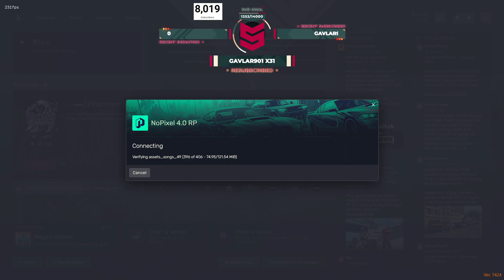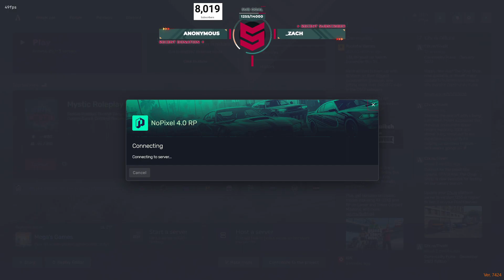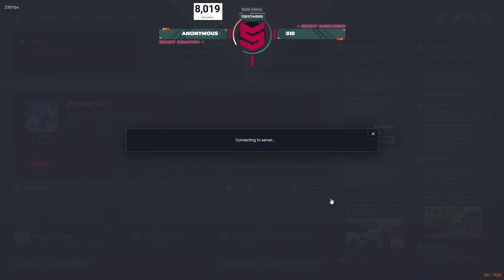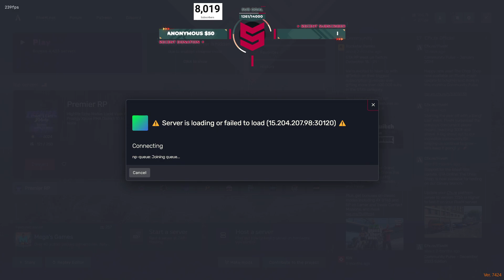02/08/2024 - FLIPPY | !merchcontest !GS | SileNt Live on !youtube